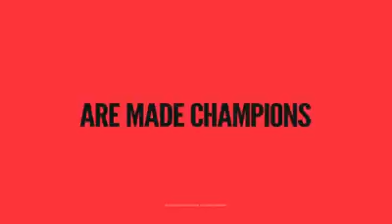Luis Garcia set for boxing redemption Saturday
mond's Luis "Vicious" Garcia talked about not being fully prepared when he suffered his one and only professional boxing loss to Eddie Diaz in January.

Today, Garcia (7-1-1) told the Richmond Standard he's excited to redeem himself this Saturday, Aug. 19, when he faces Diaz at Squarevision Entertainment's Bay Area Titans III at the Alameda County Fairgrounds.

"Feeling great coming into this fight," Garcia said. "My preparation went well...I'm coming to this fight stronger and smarter. The outcome of this fight won't be nothing like my first fight with Diaz."

The two professional boxers are vying for the Square Warriors junior welterweight title.

In other bouts, Jose Iniguez of Stockton will fight for the Square Warriors lightweight title against Jesus Sandoval (5-10-3). Also, Richmond cruiserweight Fernando Caro will face Ignacio Zambrano.

Tickets to the event are available at SquareWarriors.com.